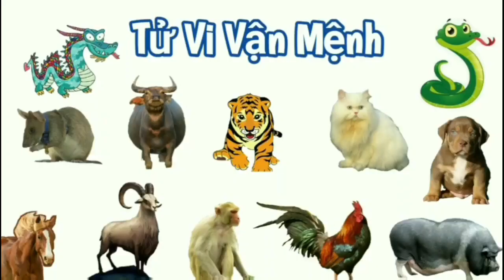Tuổi đẹp XÔNG ĐẤT 2024 gia chủ ĐINH TỴ 1977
Việc chọn tuổi xông nhà xông đất vào đâu năm mới cũng vô cùng hệ trọng trong phong thủy tài lộc. Vậy nên chọn người xông đất cũng cần chọn người có thuên can, địa chi, ngũ hành tương sinh,... để năm Giáp Thìn 2024 công việc, tài lộc, sức khỏe, tình cảm,.. được hanh thông suôn sẻ.